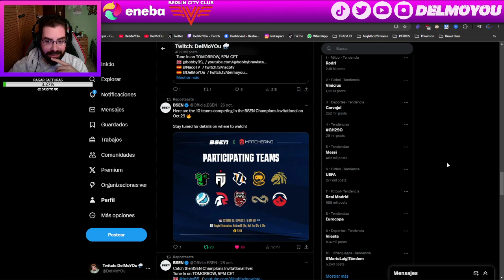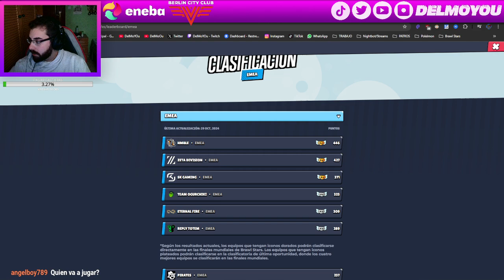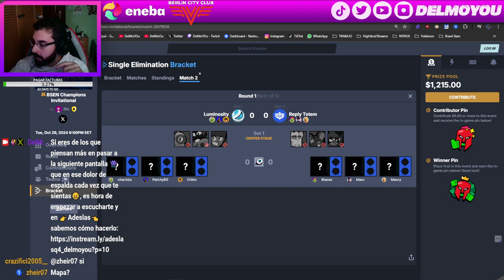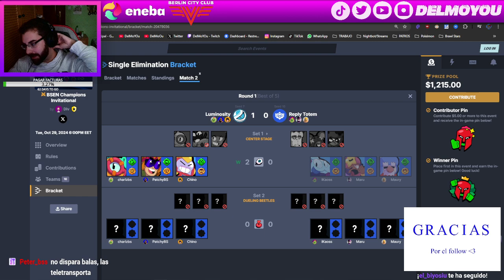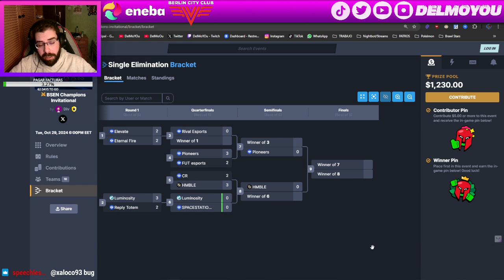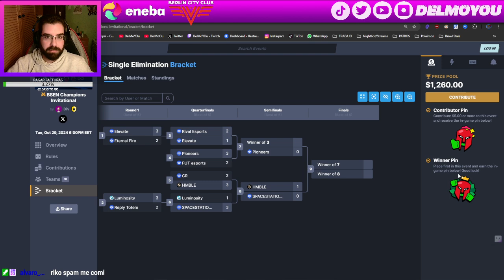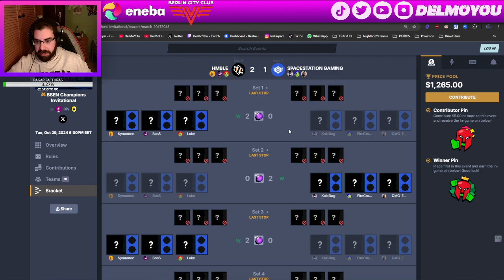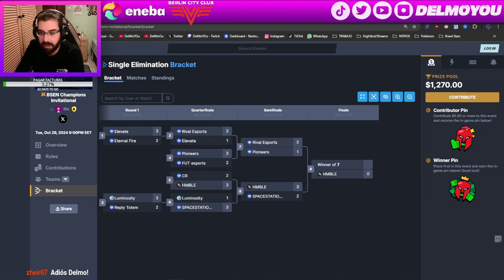TORNEO BSEN X MATCHERINO PRE-MUNDIAL